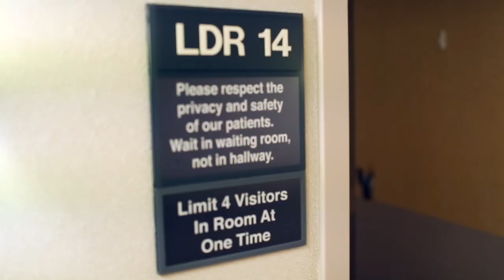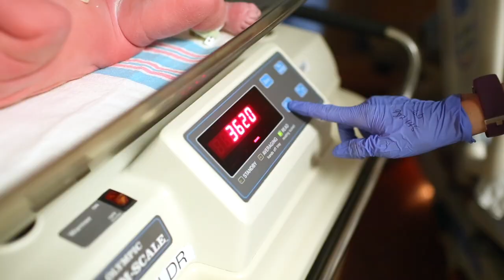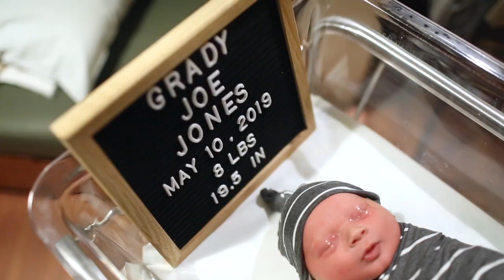Grady's Birth Story